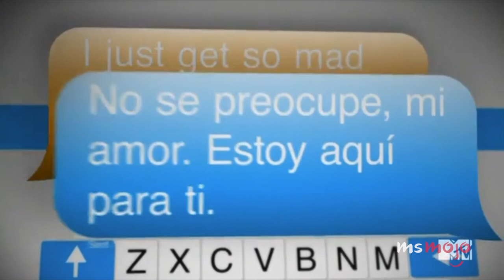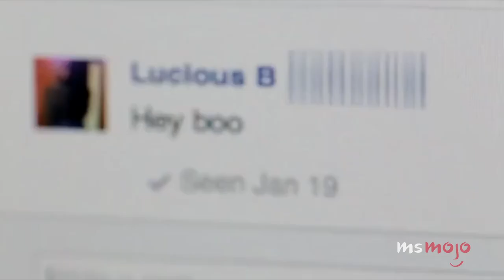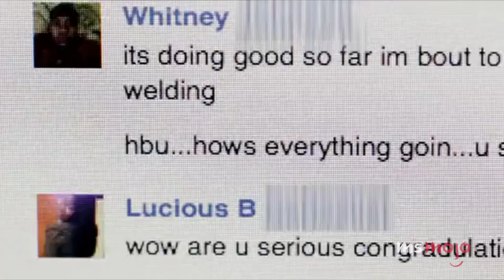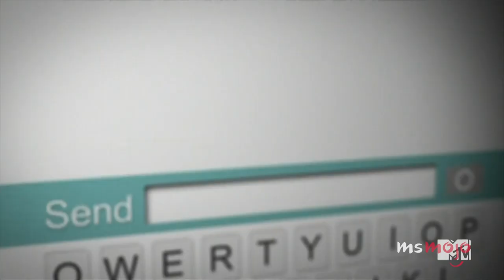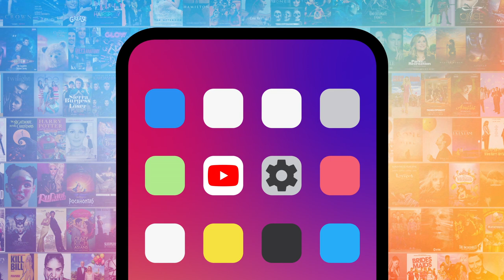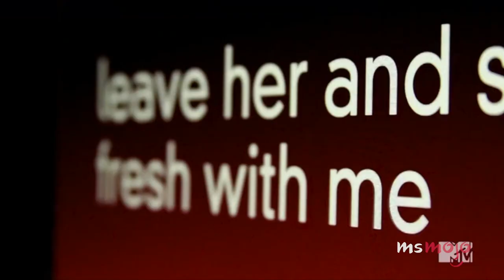Top 10 Most Shocking Catfish Reveals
There’s awkward moments, then there’s the most awkward Catfish reveals. We’re focusing on the most difficult to watch meets, confrontations and embarrassing encounters from Catfish: The TV Show. So, get ready to fidget around in your seat, these are pretty hard to watch. MsMojo ranks the most awkward Catfish reveals. Which Catfish reveal made you cringe the most?